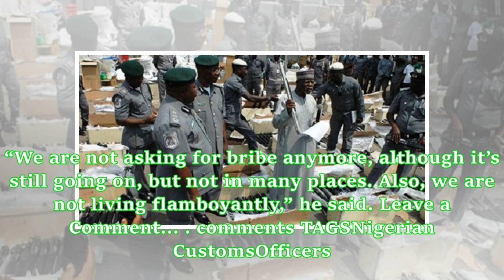Lose weight or risk losing your jobs - Nigerian Customs boss to Officers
Nigerian Customs Services (NCS) has threatened to sack overweight officials. Comptroller-General, Col. Hameed Ali (retd) gave the warning during the Nigerian Customs Command and Staff College graduation ceremony for its junior course in Abuja yesterday. He advised some overweight officers of the service to get back in shape or risk losing their jobs. Ali said: “We are going to put in place a weight level. If you go beyond a certain weight level, you will be put on probation. “If you cannot cope,...